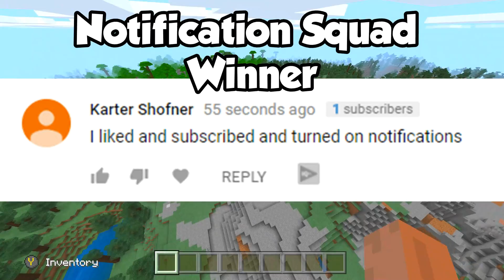Minecraft : WE TRAPPED NINJA! (Ps3/Xbox360/PS4/XboxOne/PE/MCPE)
Minecraft : WE TRAPPED NINJA!  . For Minecraft Xbox 360, Minecraft Xbox One and Minecraft Pocket Edition./MCPE

Add my PS4 Gamertag : TheAndrzw